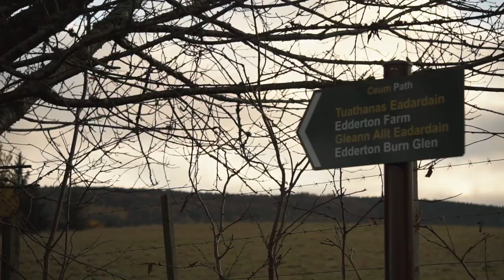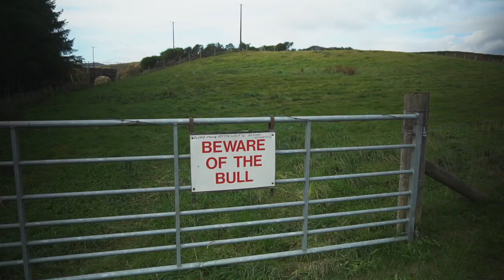Edderton, the people and the place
A portrait of a small, Highland village seen through the eyes of an amateur videographer and told through the tales of a few of it’s residents. Ewen Simpson and David & Loma Balfour both talk about their time living in Edderton and what is important to them.

From what started out as a small idea for the Highland Youth Arts Hub ‘Creative in your Community’ project, the film has grown into a portrait of Edderton, the people and place.

Produced, filmed and edited by Ruairidh Gollan
Soundtrack by Ruairidh Gollan
Advice and assistance from Thomas Hogben
Supported by Highland Youth Arts Hub and Creative Scotland